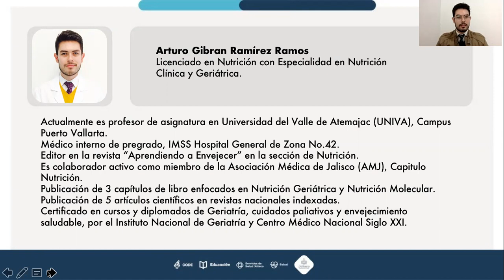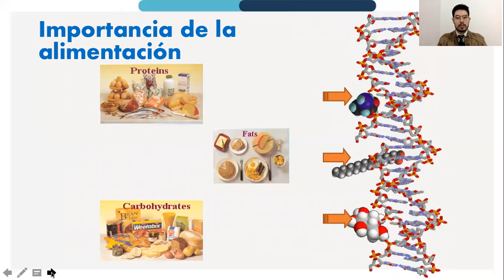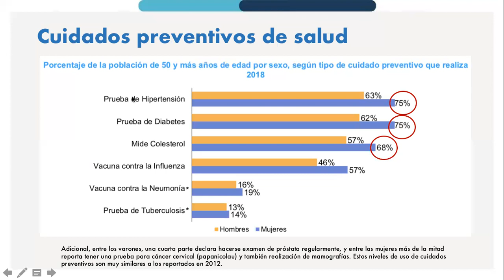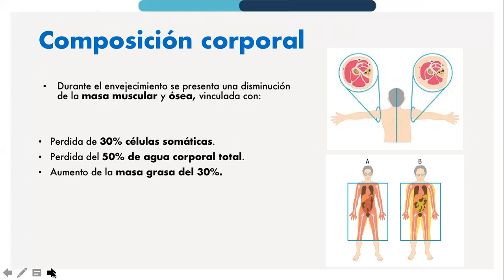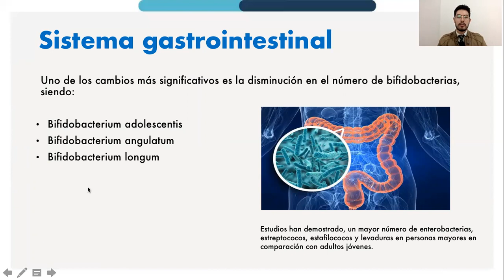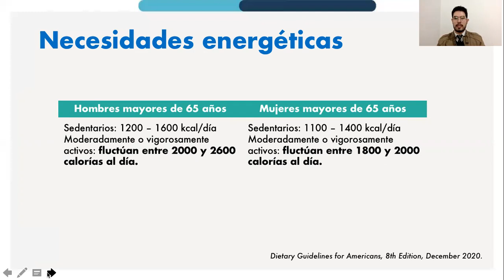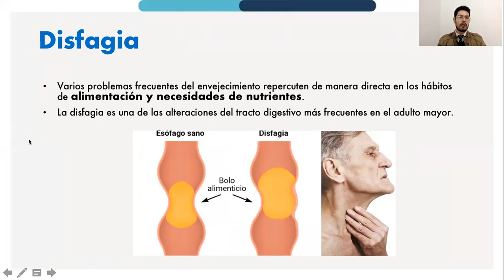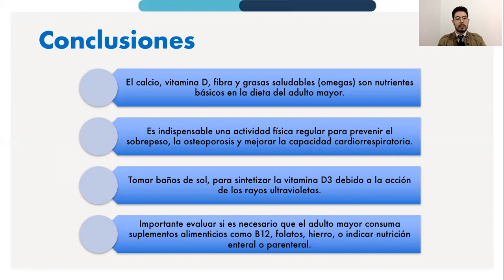5 Recomendaciones nutricionales en las enfermedades crónicas AFAAM2021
5  Recomendaciones nutricionales en las enfermedades crónicas AFAAM2021